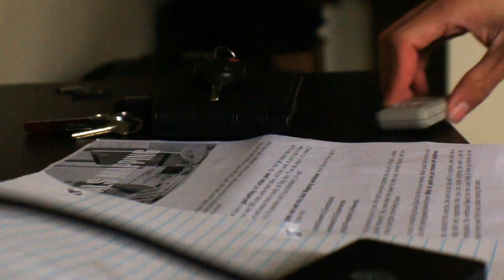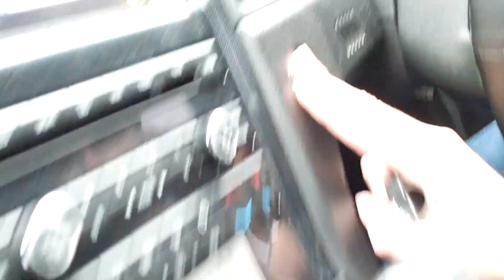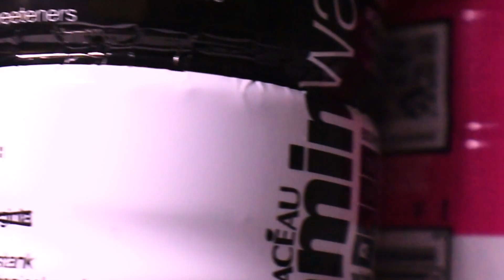THANK YOU 100 | VIDEO20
Thank you for stopping by for yet another video ! I understand that I'm only able to shoot and edit these videos partially throughout the weeks but the little time that I get to work on it I enjoy every minute of it ! Hopefully you do to !
LOVE YA !
KEEP WORKING !

I really appreciate all 100 of you ! Were growing slowly but surely ! Patience is a key in growth . We can achieve whatever we want if we set or mind to a task , stay dedicated and focused. Remember no one can bring you down but yourself and no one can take you up to the top but yourself ! ONE LOVE

STAY  FOCUSED !

Ryfernando_b

fernyb.123